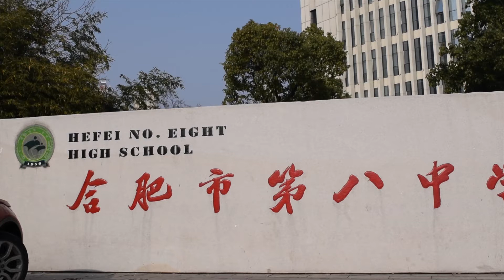Education in China: International Department